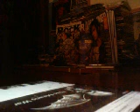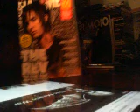IN MEMORY OF JAMES THeREV SULLIVAN